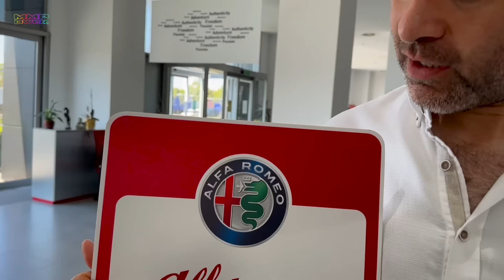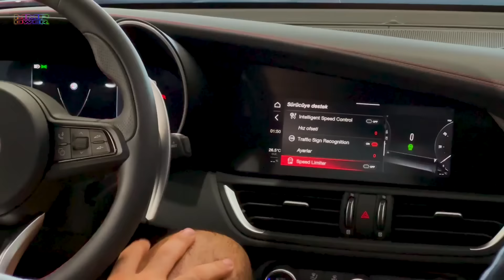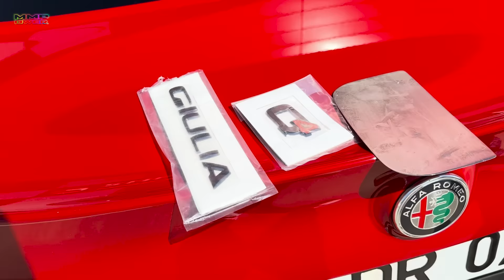YENİ MAKİNE | ALFA ROMEO GULIA COMPETIZIONE!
Herkese Selamlar Arkadaşlar,

Bu Haftaki Konuğumuz Tasarımı ve Perforemansıyla Göz Dolduran Alfa Romeo Gulia Competizione! Sevgili Mert Ali Hocamızın TypeR ını Satmasının Sonasında Sedan, Ancak Agrasif ve Hızlı Bir Araç Arayışımızın Ardından Alfa Romeo Gulia Competizione' ye Karar Kıldı. Birlikte Uzun Arayışlar Sonrasında Mengerler Alfa Romeo Bayisinde Aracı Bularak Satın Aldık. Hocamız İle Birlikte İstanbula Gidip Teslim Aldığımız Bu Videoyu Umarız İzlerken Keyif Alırsınız.